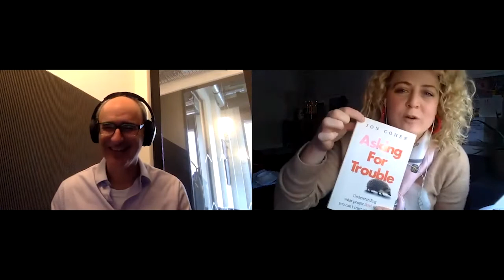Jon Cohen / The Marketing Forum Podcast #20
Jon Cohen is managing partner at consumer insights company, Kindling and has spent 25 years helping businesses, government and charities better understand their audiences to help them to make good decisions. He's also the author of the book, Asking for Trouble, Understanding what people think when you can't trust what they say.

In this episode, we talk about how SMEs can approach customer insights when they don't have big budgets, how the world of asking is so different to the real world and some top tips on improving question-asking.

Thank you to PixelRain as ever for their support with videos and podcasts.